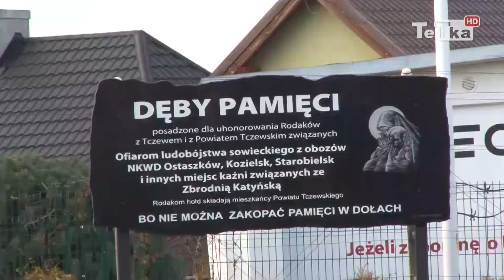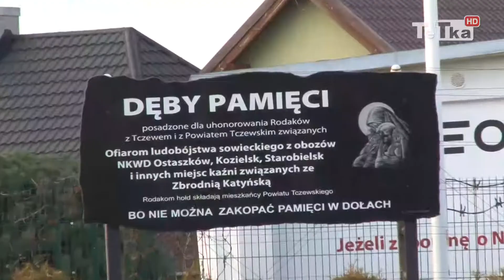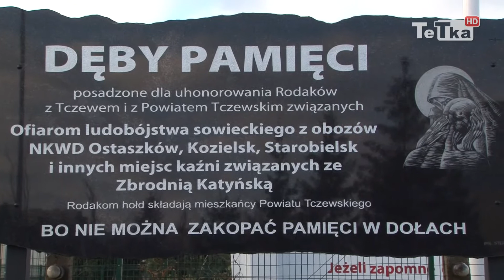Mural przy Panteonie Katyńskim - Tv Tetka Tczew HD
Na terenie II Liceum Ogólnokształcącego powstał skwer pamięci sowieckich ofiar - Tczewski Panteon Katyński. Jego otwarcie i poświęcenie odbyło się 4 kwietnia, w rocznicę pierwszych egzekucji w Katyniu. Teraz można też podziwiać charakterystyczny mural, który uzupełnia tę artystyczną instalację.